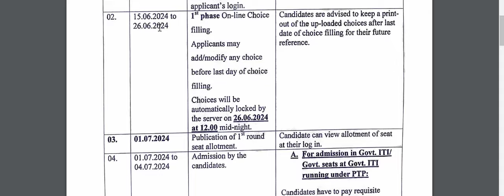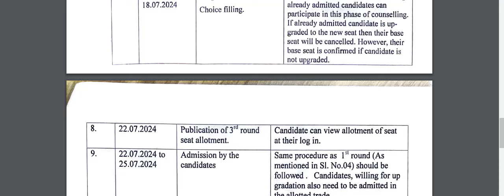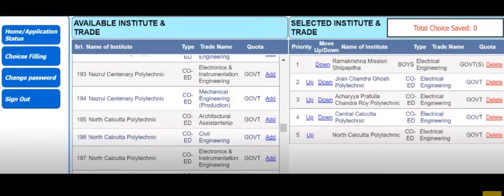JEXPO 2024 Choice Filling Date, Counselling Date | Voclet 2024 Choice Filling Date ,Counselling date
JEXPO 2024 Choice Filling Date, Counselling Date | Voclet 2024 Choice Filling Date ,Counselling date | Jexpo 2024 Rank Cut Off | Voclet 2024 Rank Cut Off
Jexpo 2024 Choice filling process for Low marks students|| Basic Idea Of Jexpo Rank Cut Off , Voclet Rank Cut Off
Jexpo 2024 Documents for admission | Documents for Jexpo 2024 form fill up , jexpo 2024 Online Application documents

 Jexpo 2024 Choice filling process for the students with High Rank get Government College |  Basic Idea Of Jexpo Rank Cut Off , Voclet Rank Cut Off